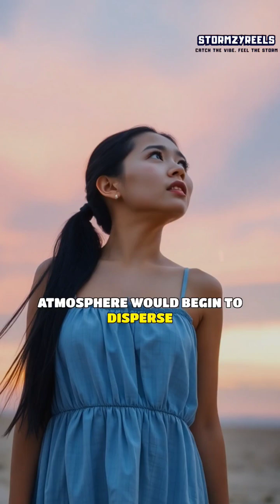A World Without Gravity - What If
Imagine a world where the fundamental forces of nature no longer apply, and the concept of gravity becomes a distant memory. What if the cosmos suddenly decided to defy its own dynamics and strip us of the one thing that keeps our feet firmly on the ground? In this thought-provoking video, we'll delve into the realm of cosmic forces and astrophysics wonders, exploring the possibilities of a universe without gravity. From the stellar phenomena that govern the behavior of celestial bodies to the quantum insights that reveal the secrets of the cosmos, we'll examine the implications of such a reality. Join us on a journey beyond gravity, where the laws of physics are rewritten, and the universe reveals its hidden secrets. Get ready to challenge your understanding of the cosmos and discover the wonders that lie beyond the boundaries of our current understanding.